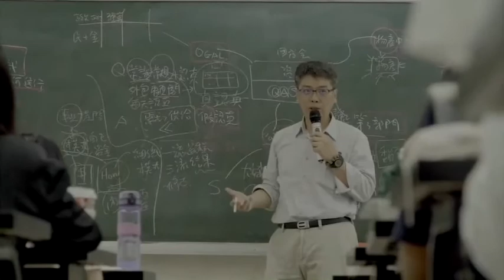實踐大學高雄校區國貿系學生版